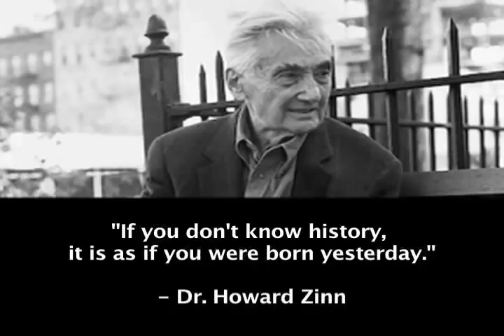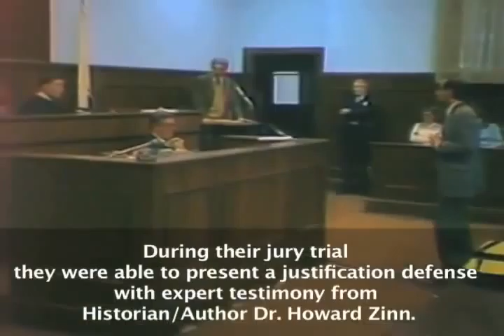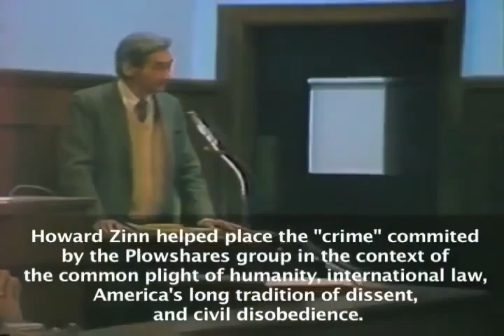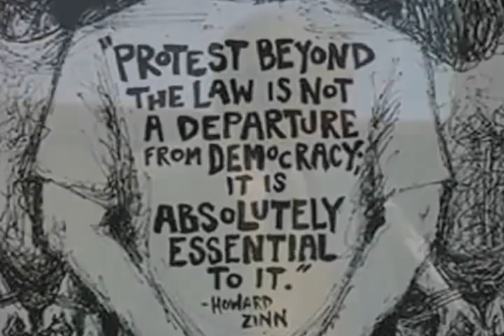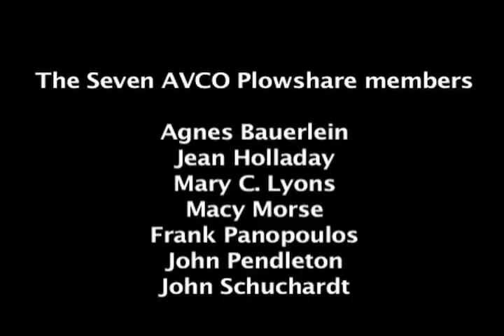Howard Zinn on Democracy and Civil Disobedience